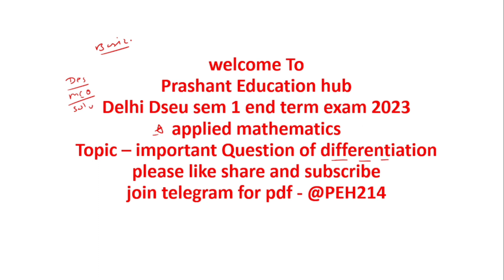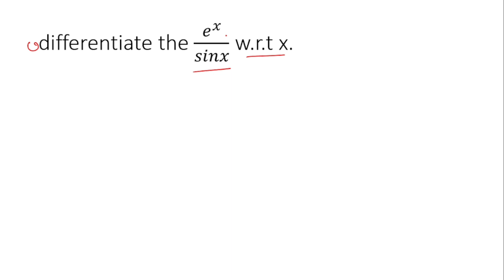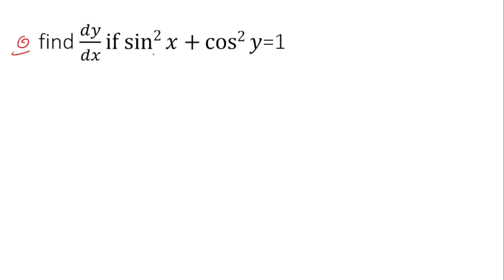dseu sem 1 end term exam 2023 | Differentiation delhi dseu exam 2023 | applied math delhi dseu exam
delhi dseu end term semester exam 2023
delhi polytechnic end term semester exam
delhi polytechnic exam 2023
delhi polytechnic math 2023
delhi polytechnic semester math exam 2023
delhi dseu semester exam 2023
delhi dseu math semester exam 2023
delhi dseu end term previous year question
delhi dseu applied math semester exam 2023
delhi Polytechnic semester exam 2023
Differentiation delhi dseu mid 2023
Differentiation delhi polytechnic 2023
important question of Differentiation delhi polytechnic sem 1 end term exam 2023
Differentiation delhi polytechnic semester exam 2023
Differentiation delhi dseu semester exam 2023
prashant education hub
prashant education hub math
prashant education hub applied math
Differentiation prashant education hub
differential class 12 board question 2023
Differentiation delhi dseu end term question 2023
basic of Differentiation delhi polytechnic semester 1 end term exam 2023